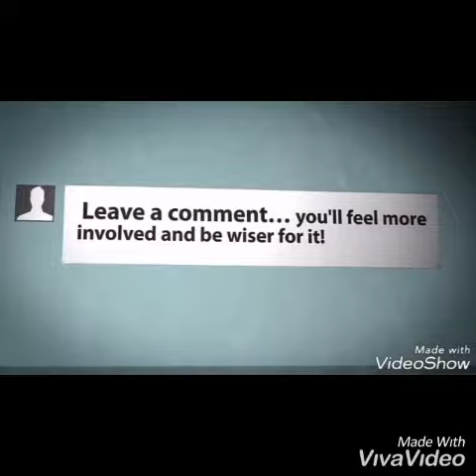Wendy Shay- S.weet Melody